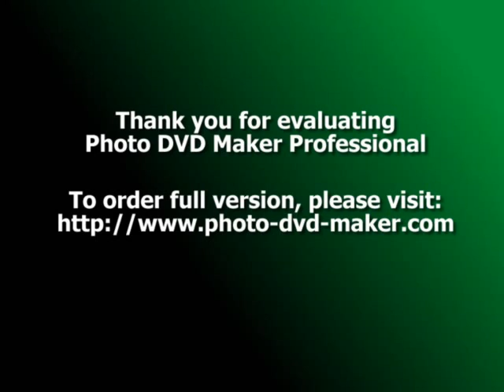winx photos transformation part 4